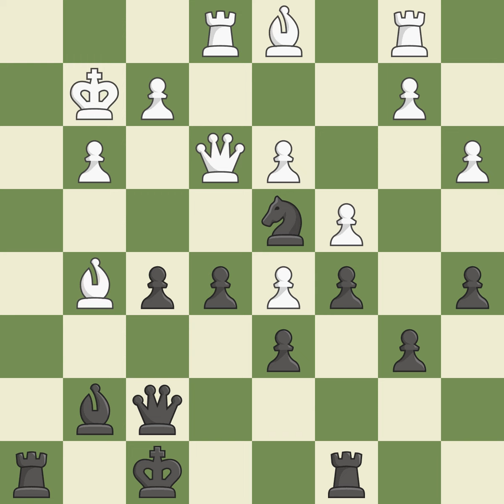English Opening: Two Knights Fianchetto Ultra-Symmetrical Reversed Botvinnik SystemEvent: 40th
English Opening: Two Knights Fianchetto Ultra-Symmetrical Reversed Botvinnik SystemEvent: 40th Olympiad Open Site:Istanbul TUR Date:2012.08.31 Round:4.2 White:Wang Yue Black:Grischuk A. Result0-1 ECOA37 WhiteElo:2685 BlackElo:2763 PlyCount56 EventDate:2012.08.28 EventTypeteam EventRound:s11 EventCountryTUR SourceMark Crowther SourceDate:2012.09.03 White:TeamChina Black:TeamRussia White:TeamCountryCHN Black:TeamCountryRUS